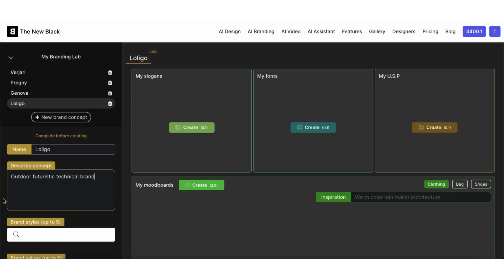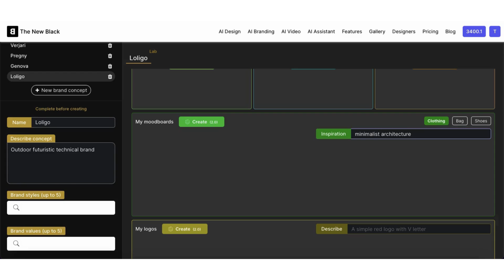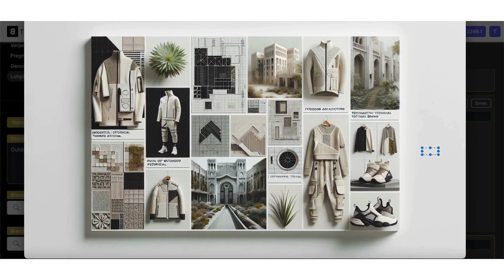How to Create your Moodboard with AI - Moodboard Generator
This innovative feature is perfect for designers, artists, marketers, and anyone in need of visual inspiration. Our AI technology helps you effortlessly create AI moodboards by understanding your brand, theme, color preferences, and style inspirations.